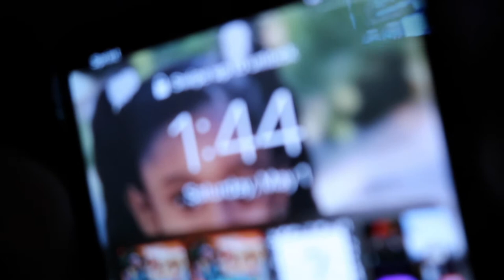TRAVEL VLOG: LEAVING PA *EMOTIONAL* || Jo Marie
Hey y’all! Welcome back to my to my channel. I HAVE A NEW INSTAGRAM LINKED DOWN BELOW.  If you have been with me since the beginning, this is me finally leaving what I Have been building! Many more to come!